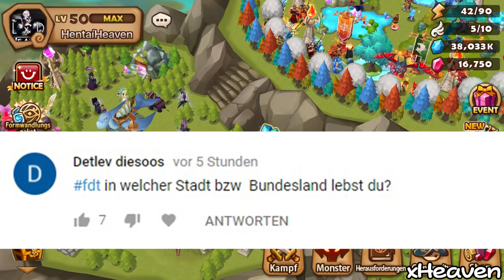SUMMONERS WAR 💥 Gold Stern Push! - Welt-Arena Serie #27 ★ (Deutsch / German)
⭐️ SUMMONERS WAR: Last Push in World Arena - RTA! ⭐️

Willkommen zur 27. Folge unserer Welt-Arena Serie. Heute versuchen wir einen Gold Stern zu erreichen damit wir eine neue Aura für Orion kaufen können. Werden wir gewinnen und sind die Proccs auf unserer Seite? :D

MEINE LINKS:
• Line: alorsx